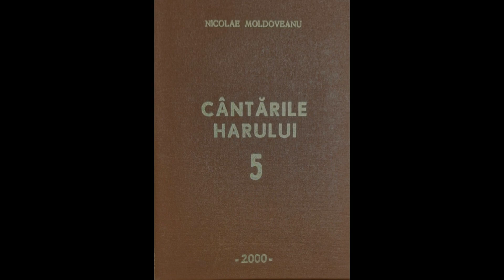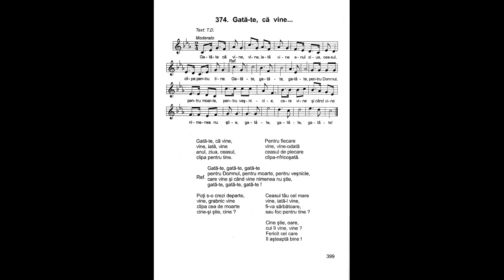Gată-te, că vine, vine, iată, vine | Nicolae Moldoveanu | Cântările Harului 5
Gată-te, că vine,
vine, iată, vine
anul, ziua, ceasul,
clipa pentru tine.

Refren:
Gată-te, gată-te, gată-te
pentru Domnul, pentru moarte, pentru veșnicie,
care vine și când vine nimenea nu știe,
gată-te, gată-te, gată-te!

Poți s-o crezi departe,
vine, grabnic vine
clipa cea de moarte
cine-și știe, cine?

Pentru fiecare
vine, vine-odată
ceasul de plecare
clipa-nfricoșată.

Ceasul tău cel mare
vine, iată-l vine,
fi-va sărbătoare,
sau foc pentru tine?

Cine știe, oare,
cui îi vine, vine?
Fericit cel care
îl așteaptă bine!